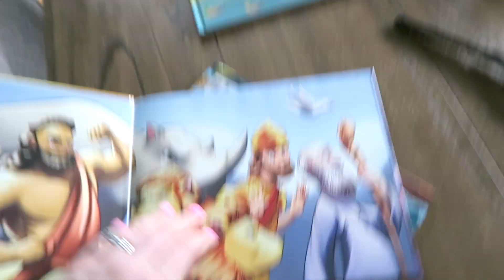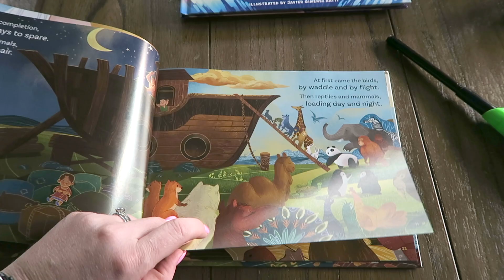5TH BIRTHDAY PARTY IDEAS FOR BOYS | TOY STORY THEME | JULY 2020 | SARAH'S WIFESTYLE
My baby boy is officially 5 years old! I really can't believe it! He's so amazing!! He loves to build and he's super funny!

Filming Equipment📹

I MAY RECEIVE A SMALL COMPENSATION FOR ITEMS PURCHASED THROUGH THE LINKS! I JUST WANT YOU ALL TO KNOW THAT I WILL NEVER RECOMMEND ANYTHING THAT I WOULDN'T PERSONALLY USE. I'M NOT ABOUT FALSE ADVERTISEMENT :)